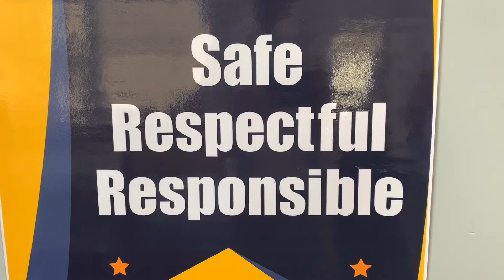Gossip - October 26, 2020